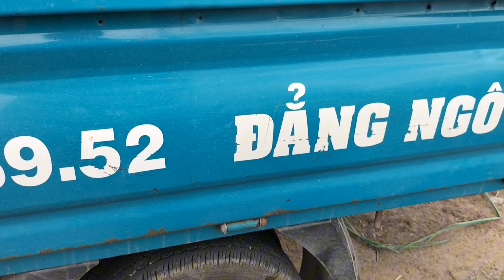giao isuzu 4kh1 trọn bộ full đồ chơi 65tr inox về hòa an kiên giang ☎️ 0918782120